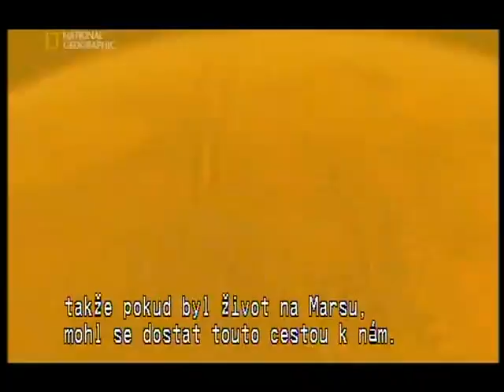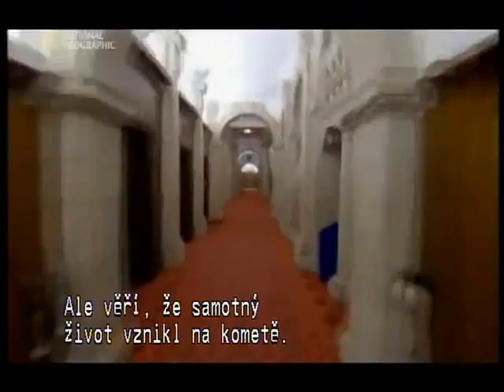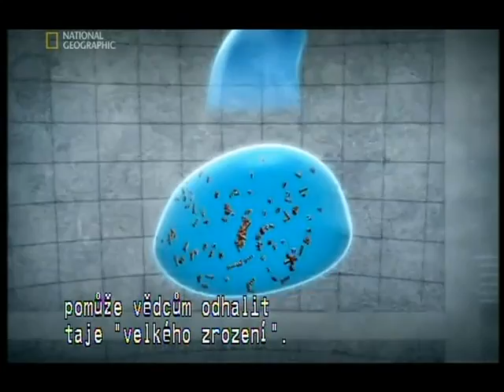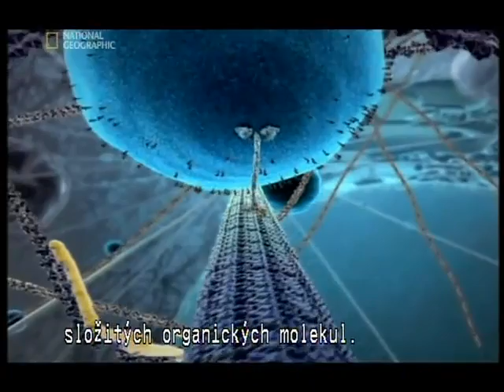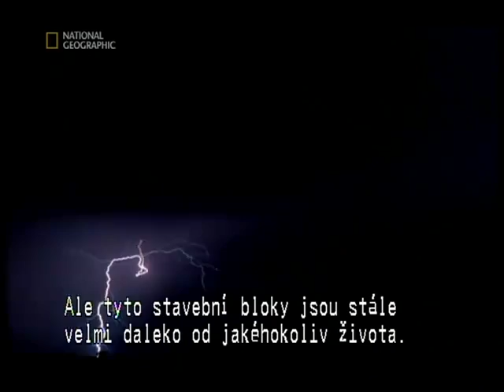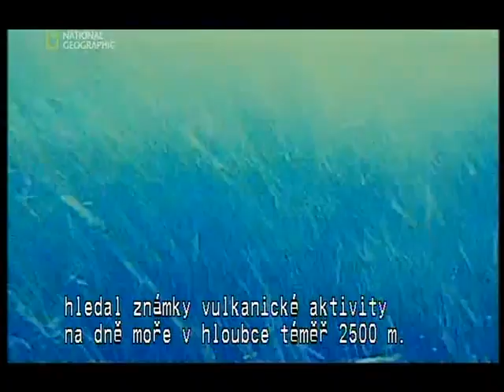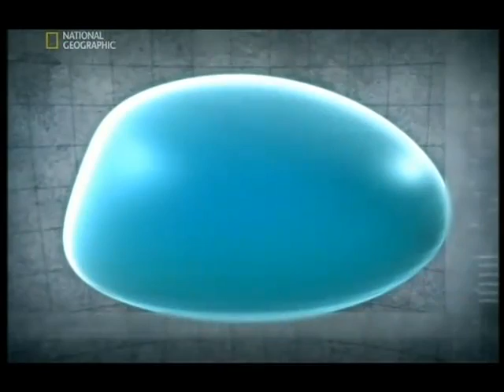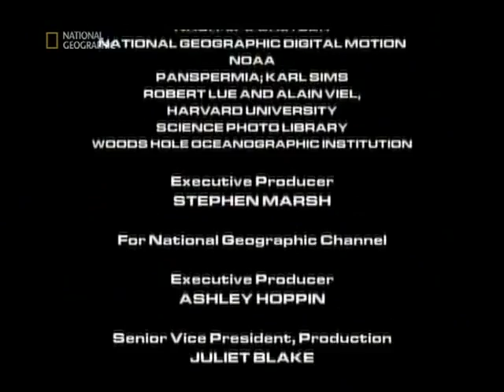Vznik života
Dokument o vzniku života